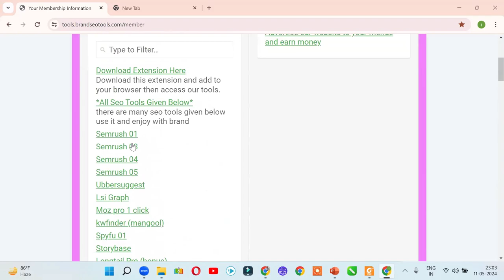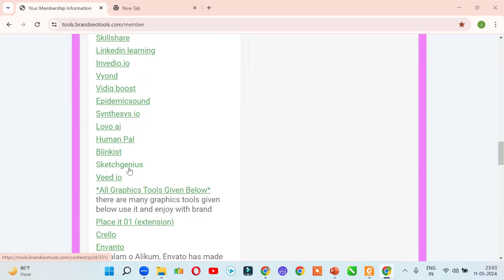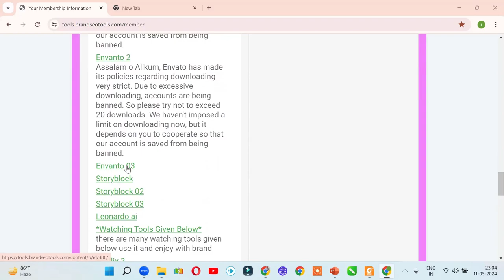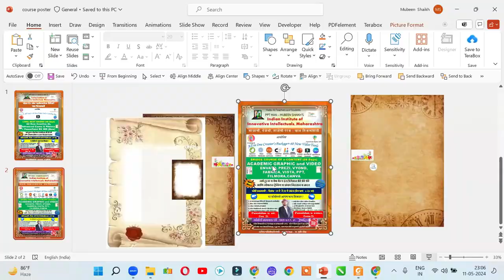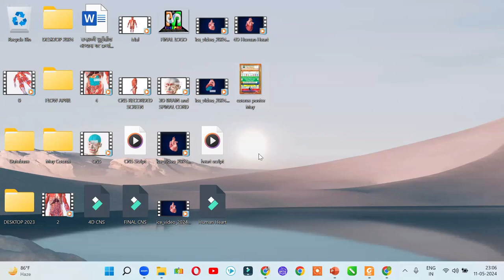नवीन कोर्सची संक्षिप्त माहिती - (40+ टूल्स) 14 मे 2024 पासुन सुरु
प्रा.मुबीन शेख